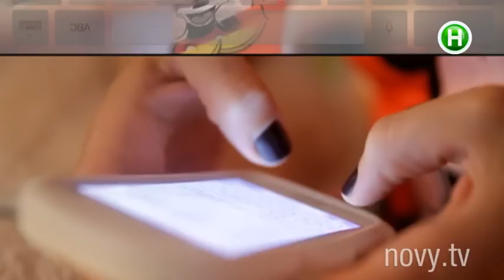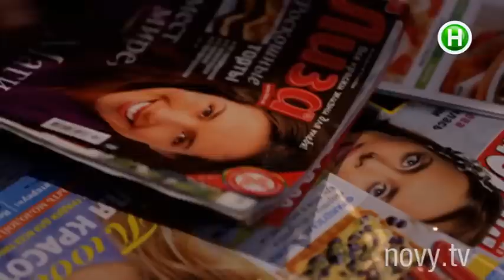Проект Перфект, серия 8. Таня Бобрикова накачала “интересные” мышцы. День 53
Андрей Шабанов посоветовал Тане Бобриковой заняться имбилдингом. И что вы думаете, Таня согласилась. Какие приключения пережила Бобрикова, смотрите в видео.